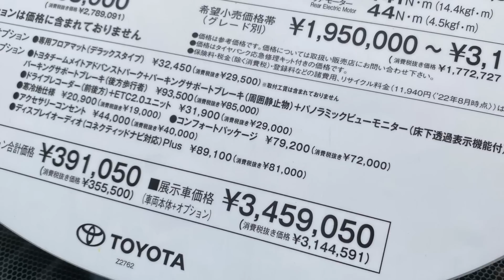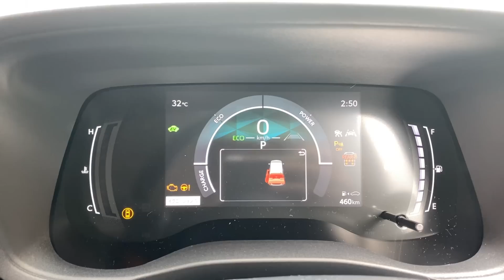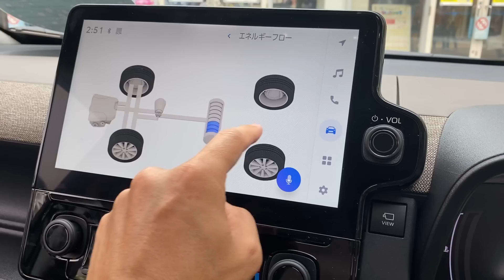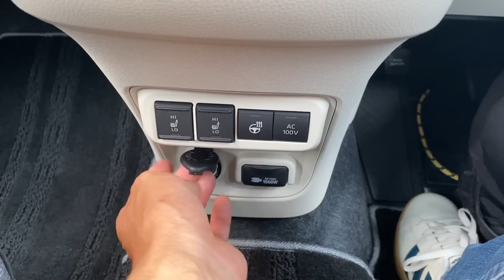【悩み解決？】トヨタ 新型 シエンタ 実車見てきたよ☆内装色&5人 7人乗り比較してみた！やっぱりアレは欲しいぞ TOYOTA NEW SIENTA HYBRID Z E-Four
今までハンズフリーパワースライドドアにストレスを感じていた方は必見！ここを蹴れば1発で開閉できます。